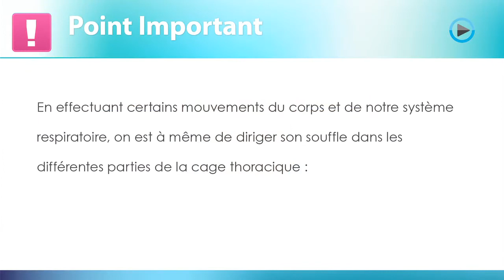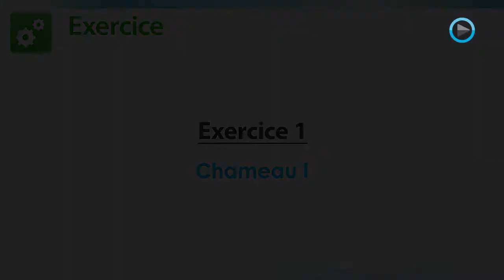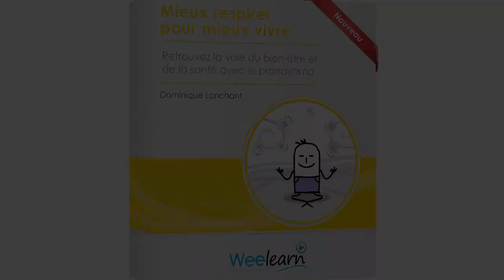Mieux respirer pour mieux vivre -- Dominique Lonchant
La clé d'une bonne santé réside dans une bonne respiration.

Pour un occidental, la respiration est une chose naturelle qui ne s'apprend pas et qui ne nécessite aucun perfectionnement. Pour les sages orientaux, au contraire, la respiration est fondamentale. Cet art et cette science de la respiration s'appellent le Pranayama Yoga.

La formation complète que nous vous proposons vous permettra d'atteindre le contrôler de votre souffle.

Entre autres bénéfices directs, le Pranayama Yoga vous aidera à lutter contre les problèmes respiratoires, le stress, l'asthme, les migraines, l'insomnie, les allergies, l'apnée du sommeil, l'hypertension artérielle. De même, une bonne respiration contribue à prévenir tous types d'accidents cardio-vasculaires, ainsi que le diabète.

Retrouvez une bonne santé et un mental d'acier grâce au Pranayama Yoga !